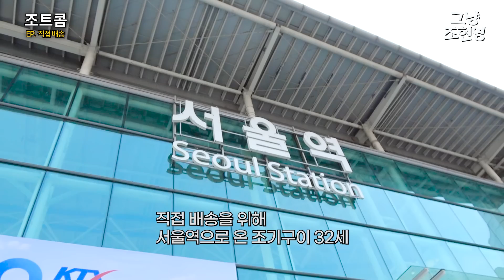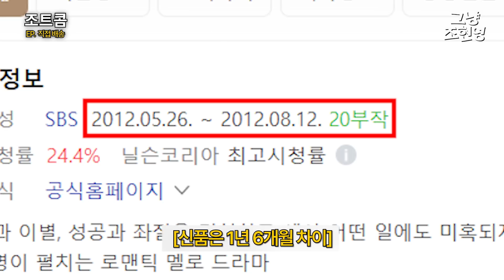직접 배송 이벤트, 전국 어디든 찾아갑니다!ㅣ대전ㅣ수원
많은 참여해 주셔서 감사합니다 ㅎㅎ

*매일 19시 15분 업로드 예정*

📢BGM
✔️Track : Confusing Road, 그 빵은 내꺼야. 몰래몰래